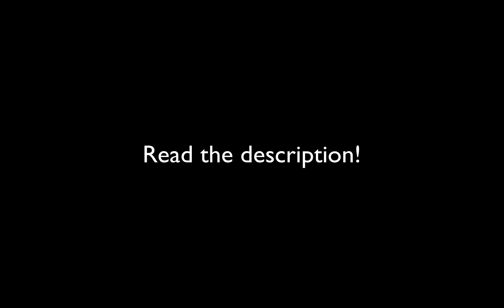Chaincraft | Ep. 453 | What Is This? 👀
Hi everyone.
As you probably know, Chaincraft has been down much more than it’s been up for the past year. It’s also probably in the worst state it’s ever been due to lack of advertisement, hardly enforcing rules, sporadic map resets, very few staff members, etc.
When ConaxGames offered to acquire Chain at the end of 2019, we thought it would be the logical next step for the server. Originally they promised to be able to provide us with all their assets/resources which we didn’t previously have as an independent server. Over the course of the past year, the only thing they were able to provide for us was a single developer (Bowp).
Between late 2019 (when the acquisition happened) and now, there have only been 7 SOTWs. Of those 7 SOTWs, only 1 of those maps ended up running its full course to EOTW. 3 of those maps closed the same day as SOTW. Another one only lasted a few days total. The remaining 2 maps stayed up for several weeks, just sitting dormant. Due to no advertisement all year long, no one had any reason to be excited about playing these maps, and the factions that were still #1 on /f top by the time the maps finally closed never received a prize due to it being deemed not worthy.
There is a LOT more that happened behind the scenes that made working with them unbearable which led to Mman and I resigning, and I will address all of that in another video soon. I just wanted to give somewhat of an explanation here because I know it’s been annoying that Chain’s hardly been up all year.

Now that I’ve addressed the past and gotten that out of the way, let’s talk about the future. Chaincraft is coming back VERY SOON, without Kipes and Bowp. Even though we had resigned, we knew Chain would’ve ended up shutting down if no one did anything, so we took action and decided to cut ties with them.
I’ve imported the files back in from late 2019, so everything will be exactly how it was before Conax acquired Chain. They also never had full access to the chaincraft.org domain, the Buycraft, etc. so all that will be the same. The only speed bump has been the fact that they are refusing to withdraw their ownership of the Discord, despite the fact that they are contractually obligated to do so. They’ve been extremely petty, immature and childish about the whole situation, but in all honesty it’s not even worth the effort to fight the situation, so we’ve made a brand new fresh Discord for the future of Chain. This way we can make sure 100% of the users are active players, as opposed to the old Discord which was filled with users who haven’t been online in years.
We will also be giving a FREE Chain Key at SOTW to every person who joins the new Discord (only 1 per person, alts don’t count). We will ALSO be hosting a lifetime rank giveaway for VIP and MVP in the new Discord at SOTW (the 2 winners will be chosen randomly).
So come join and chat together and see which players have returned as staff, or are new to the staff team! We will also be opening up staff applications soon.

We will be opening a new map very soon! (Christmas map? 👀)
All the information about this upcoming map will be posted in the new Discord very soon, as well as all the other exciting stuff that comes with a big comeback map.

Also this video is literally just random old clips that I never uploaded. The first clip is from June 2017 when I was in Costa Rica, I don’t know why you can’t hear Panther at all but it was my first time recording on my laptop so it was a little messed up. The 2nd clip is just Big Dick Bally doing his thing at Brackets in April 2018 😭😂